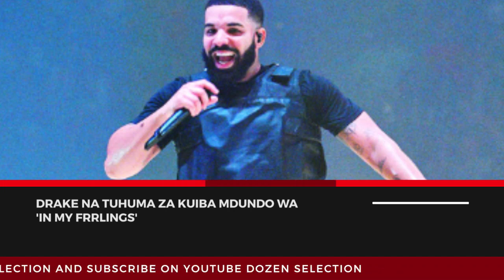DsInTheMorning: Drake Na Tuhuma Za Kuiba Beat / Snoop Amuita Nipsey Yesu!